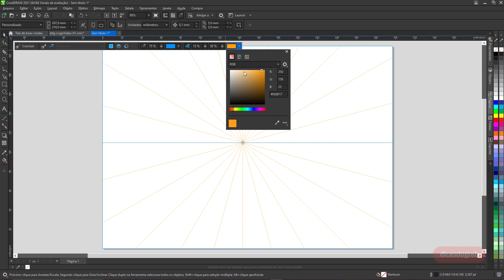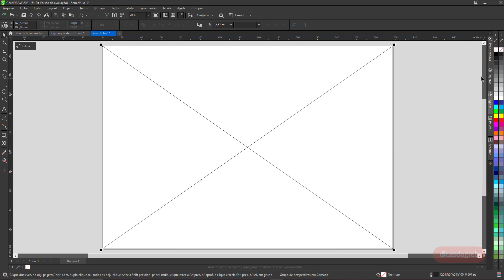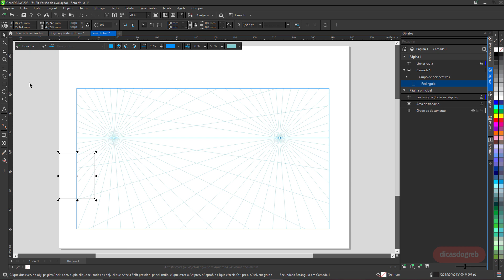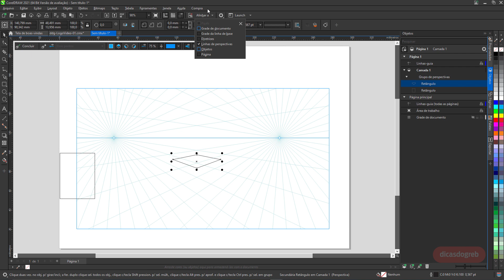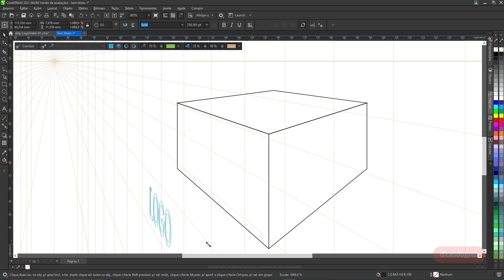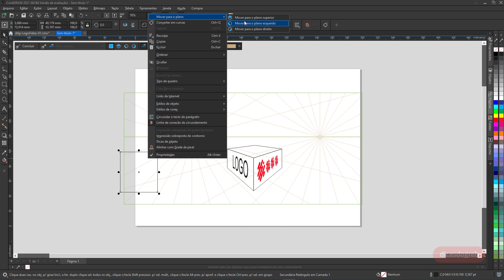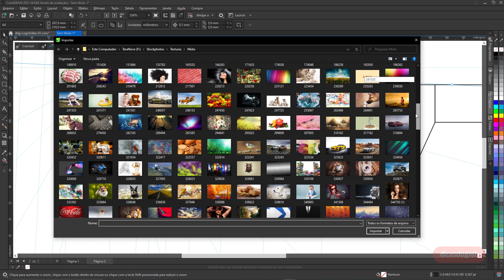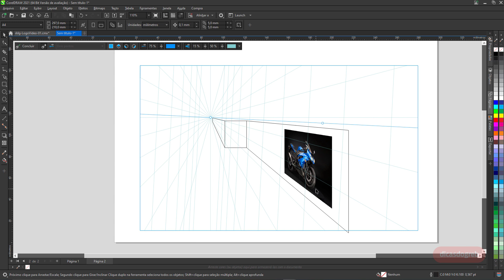CorelDRAW 2021 - Desenhar em Perspectiva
O CorelDRAW 2021 implementou a funcionalidade de Desenhar em Modo Perspectiva. E isso ficou bacana demais. Vários Pontos de Fuga, possibilidade de trabalhar com Objetos, Textos e Imagens. Veja como ficou o recurso neste vídeo.

• CURSO GRÁTIS DE CAMADAS NO CORELDRAW
Quer Dominar o Recurso de Camadas no CorelDRAW? Eleve sua carreira ao próximo nível. Aqui tem um Curso Gratuito de ótima qualidade pra você:

Dicas, Truques e Macetes que unem CorelDRAW, Matemática e Criatividade na hora de vetorizar os mais diversos tipos de logotipos. Vale à pena ver cada episódio: